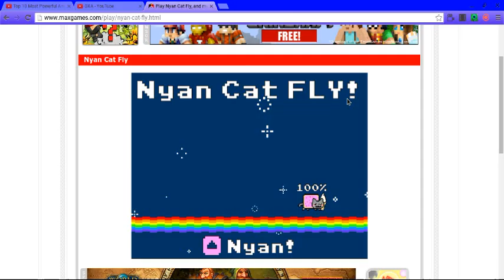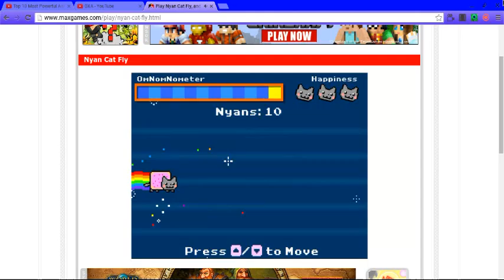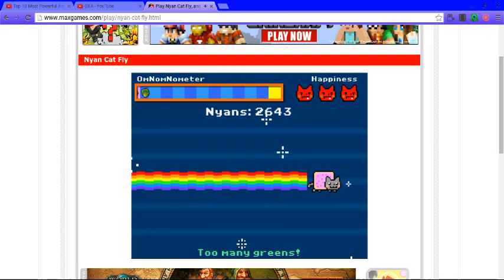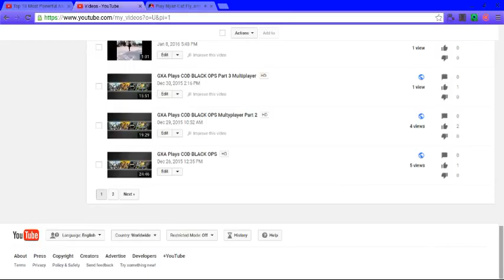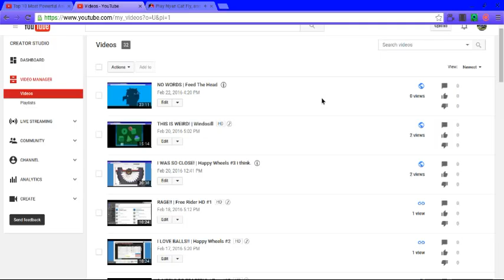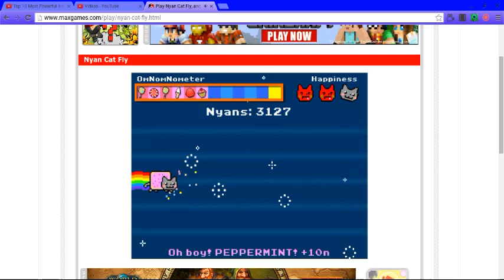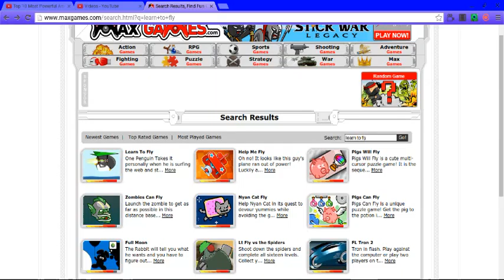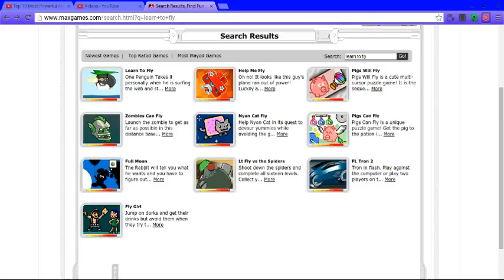??? And Important message | Nyan Cat FLY!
Look, i'm very sorry about yesterday. I will be sure to be more fun and let loose a little more. and i'll make more vlogs. I will make sure to take more of your suggestions for games i should play on my chromebook. thank you for a terrible/wonderful year in a half. Thank You.